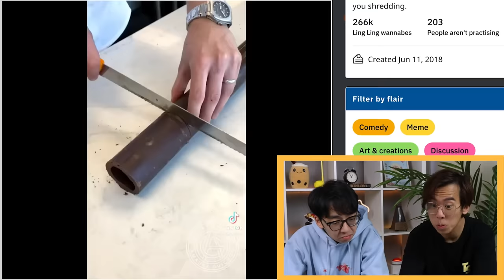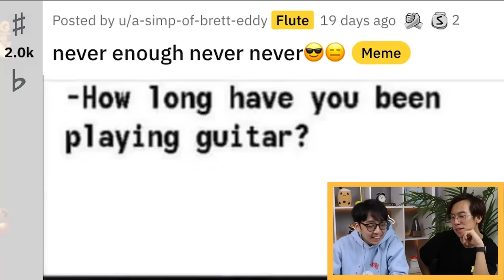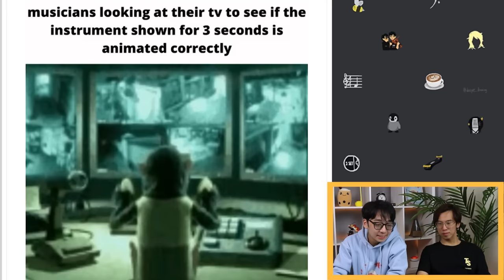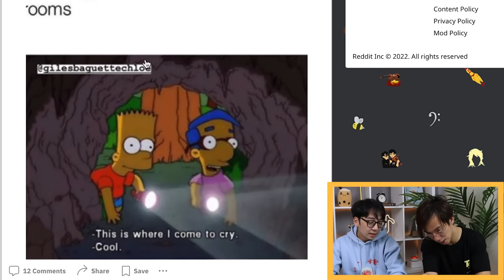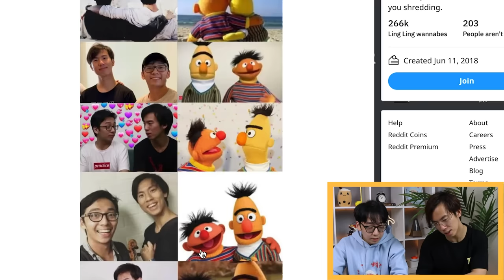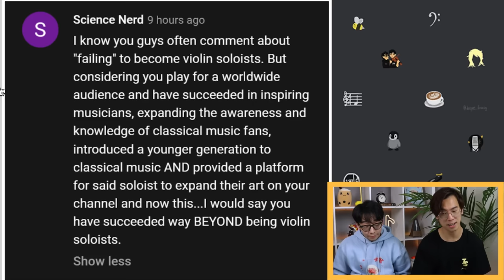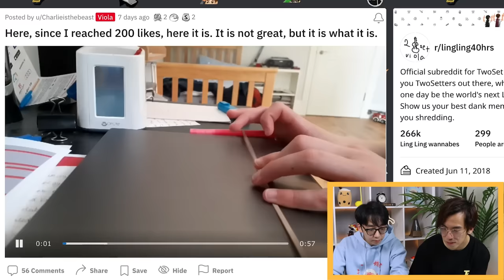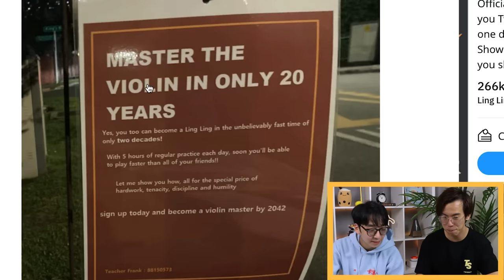Playing Violin in the Most Illegal Way!?